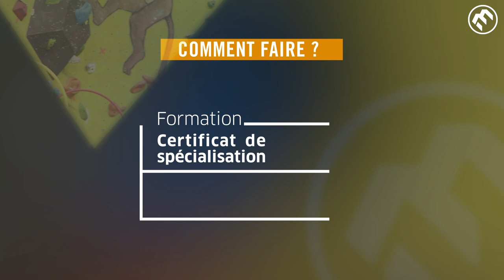Escalade - Certificat de spécialisation baby / kid grimpe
Depuis juin 2021, la FFME a mis en place la toute première formation au Certificat de spécialisation baby / kid grimpe.

Le CS baby / kid grimpe a pour objectif de former des cadres aptes à dispenser un enseignement de l’escalade adapté aux enfants à partir de 3 ans.

Immersion à la salle d'escalade fédérale "Karma", à Fontainebleau, pour cette toute première formation.